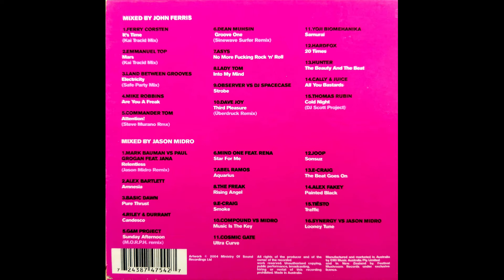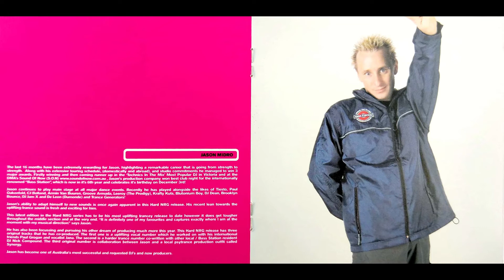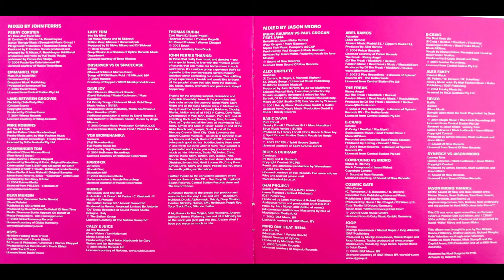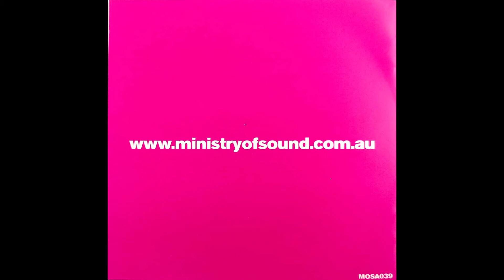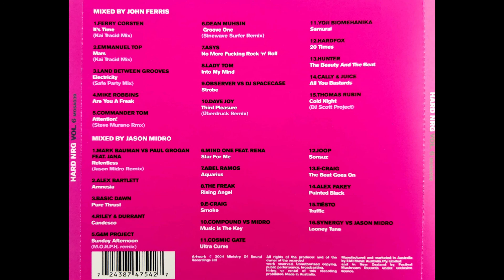Hard NRG - The Album Vol.6 - Disc 2 Mixed By Jason Midro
Mixed By Jason Midro

Track-list:

1. Mark Bauman Vs. Paul Grogan – Relentless (Jason Midro Remix) (0:00:00)
2. Alex Bartlett – Amnesia (0:06:11)
3. Basic Dawn – Pure Thrust (0:11:15)
4. Riley & Durrant – Candesco (0:14:21)
5. G&M Project – Sunday Afternoon (M.O.R.P.H. Remix) (0:21:25)
6. Mind One – Star For Me (0:26:59)
7. Abel Ramos – Aquarius (0:30:45)
8. The Freak – Rising Angel (0:35:42)
9. E-Craig – Smoke (0:39:44)
10. Compound Vs. Jason Midro – Music Is The Key (0:41:36)
11. Cosmic Gate – Ultra Curve (0:45:44)
12. Joop – Sonsuz (0:52:40)
13. E-Craig – The Beat Goes On (0:58:37)
14. Alex Fakey – Painted Black (Syntone Remix) (1:02:18)
15. DJ Tiësto – Traffic (1:05:39)
16. Synergy Vs. Jason Midro – Loony Tune (1:11:03)